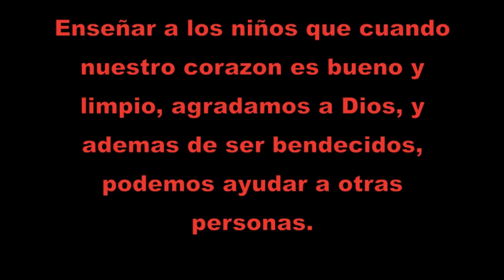Un joven talentoso Unidad dos